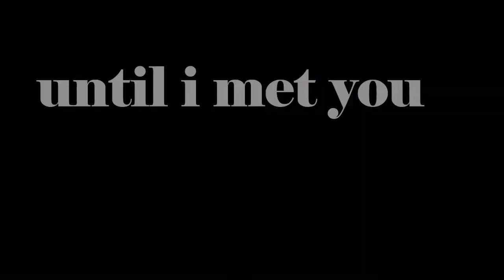E A S Y G O ~ horse jumping music video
song: Grandtheft & Delaney Jane - Easy Go